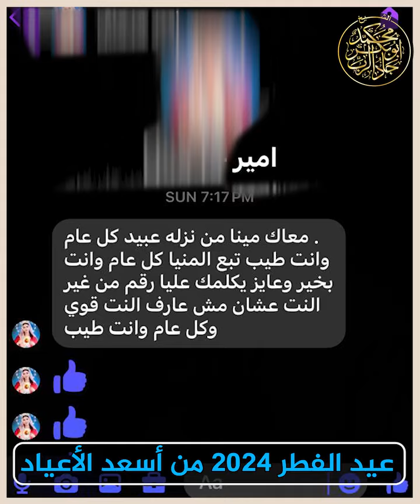العيد السنة دي من أسعد الأعياد على الشيخ محمد أبو بكر جاد الرب ❤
لمتابعة الشيخ محمد أبو بكرعلي قناته الرسمية الوحيده علي اليوتيوب أشتركوا في القناة الأن

بناء علي طلب أحبابي في شتي بقاع الدنيا أن تكون لنا قتاه نتواصل من خلالها بدعوه الي الحكمة و الموعظة الحسنة ...   تابعوني من خلال قناتي الرسمية علي اليوتيوب ولا تنسونا من صالح دعائكم

*السيرة الذانية للشيخ محمد أبو بكــر*
الأسم: محمد أبو بكر محمد جاد الرب
مكان الميلاد: محافظة القاهرة
المؤهلات العلمية: ليسانس أصول الدين قسم الدعوة والثقافة الإسلامية جامعة الأزهر 2005 ميلادية
ماجستير مقارنة الأديان - الجامعة الأمريكية بالقاهرة 2016 ميلادية
وحالياً تم تسجيل درجة الدكتوراة
الوظيفة: إمام وخطيب ومدرس بوزارة الأوقاف المصرية
المساجد التي عمل بها:
مسجد السلطان أبو العلا القاهرة
مسجد السيدة زينب رضي الله عنها بالقاهرة
أهم الدورات والأوسمة:
الإمام المثالي علي وزارة الأوقاف لعامي 2013 و 2018 ميلادية
حصل علي كثير من الدوريات فى مهارات الإلقاء - فن الخطاب - الثقافة العامة - التنمية البشرية

له العديد من البرامج الإذاعية والتلفزيونية بالتليفزيون المصري والقنوات الفضائية
خطيب معتمد بالإذاعة والتليفزيون المصري

يمكنكم أيضا مشاهدة الفيديوهات التالية:
الشيخ محمد أبو بكر | فيديو في غاية الأهمية | مش مهم الناس تذكرك المهم أنك تبقي مذكور عند ربنا